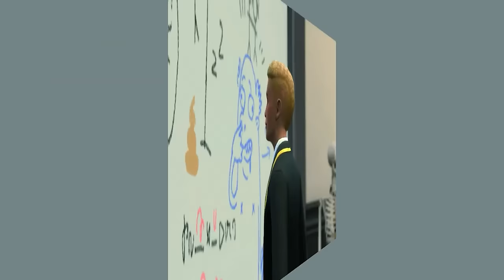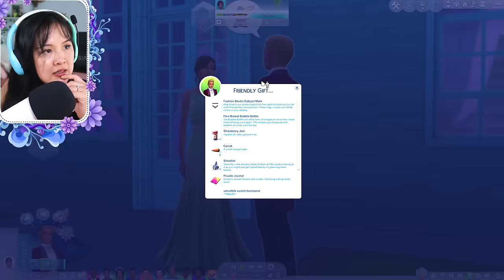A Royal Debutante Ball | The Sims 4: Academic Adventures | Part 8 (Finale)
It's time for Prince Cedric's Debutante Ball!

👑If you are new to my channel and interested in watching my Royal Family Let’s Play Series, I recommend starting with this video!

❤️Information for the lots and sims I used are below!
- Alliance Prep School (originally Castle High School) made by xXSarina_27xX

My current streaming schedule is Sundays at 3 PM EST!